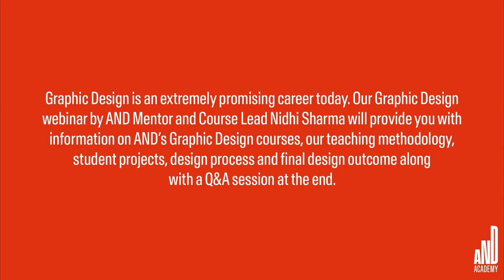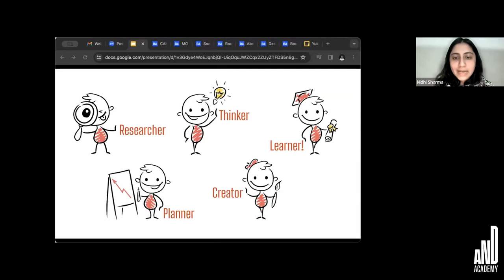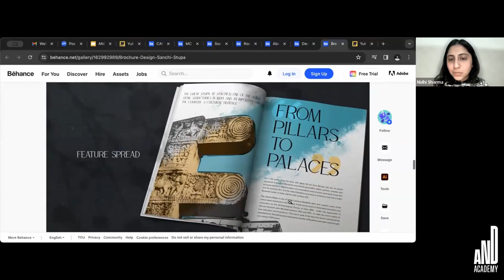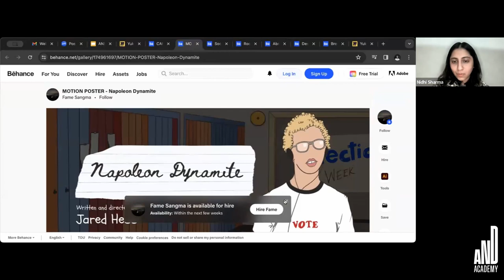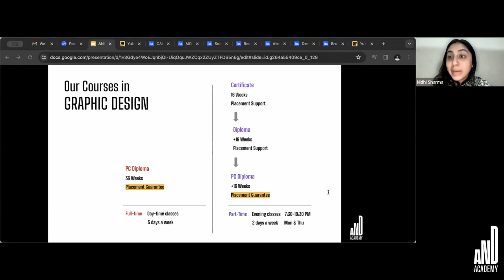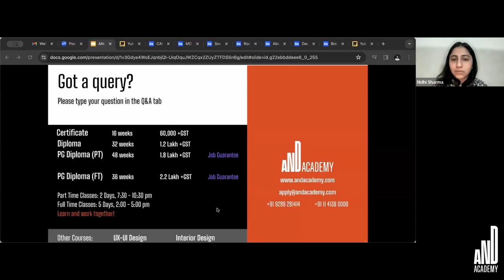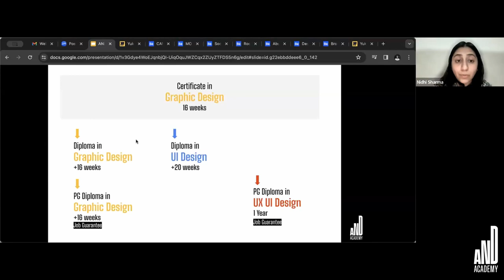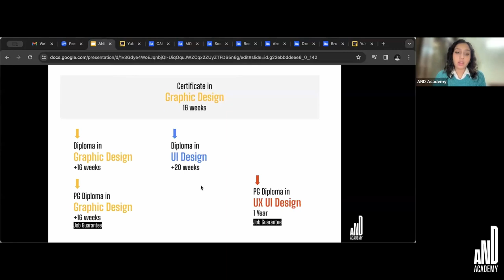AND Academy's Graphic Design Webinar conducted in February 2024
In this webinar, you get to hear it straight from our Graphic Design AND Mentor & Course Lead Nidhi Sharma on the below topics:

- Introduction to Graphic Design
- AND’s Graphic Design courses
- Our teaching methodology
- Student projects - brief, design process and design outcome
- Q&A session - ask us anything!

Learn Graphic Design from the best and transform your career.

About Us:

AND Academy is one of a kind design upskilling platform launched by the Indian Institute of Art and Design (IIAD), New Delhi, a leading design school established in collaboration with Kingston School of Art, London.

Backed by a decade of experience in design education, we offer professional design courses for graduates and working professionals from varied backgrounds. Our live and interactive courses steer away from traditional learning models by optimising accessibility and convenience to let you learn and work together. By combining expert mentorship, practical training and industry exposure, we guide you towards a better future in the industry.